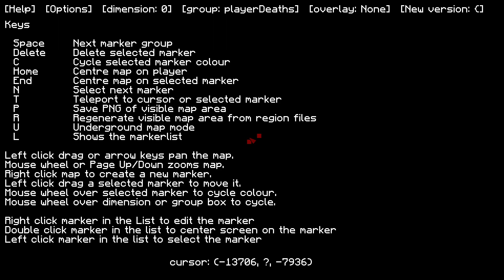MC Season 6 Galactic Gate: F1 Gefangen Auf dem Planeten Des Grauens(Sehr Blutig)(FSK 16)(Full-HD)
Mods:

Alien Jungle

Cooking Chef

Cooking for Blockheads

Galacticraft Legacy

Just Enough Items (JEI)

Just Stargate Mod (Aunis: Resurrection)

Lots of Food Revived [Forge] [1.12.x - 1.14.4]

MDXLib

Open Terrain Generator (OTG)